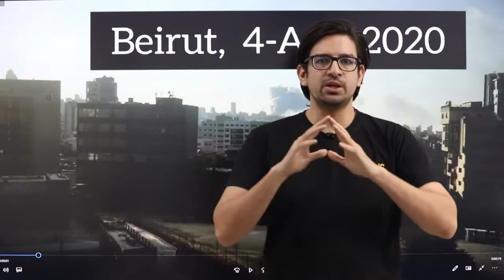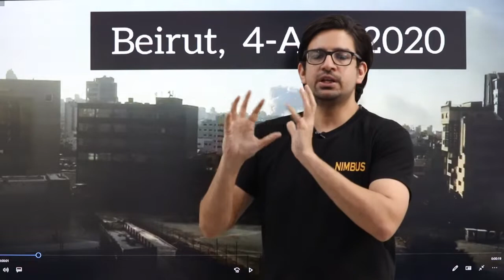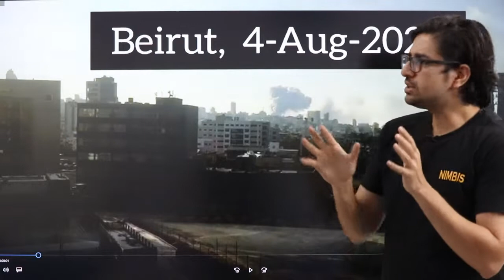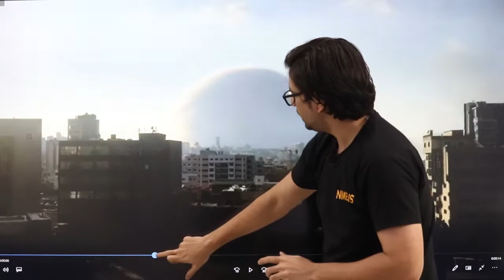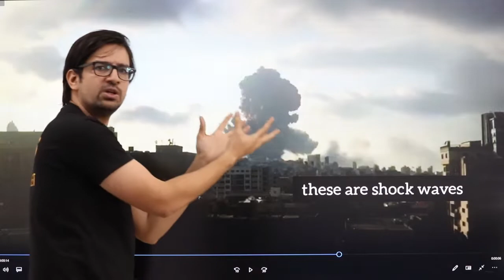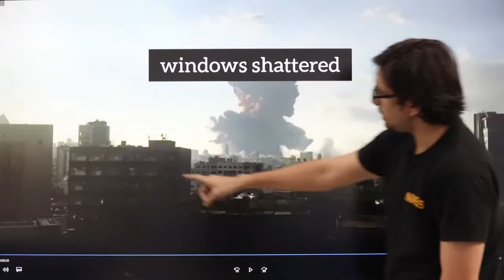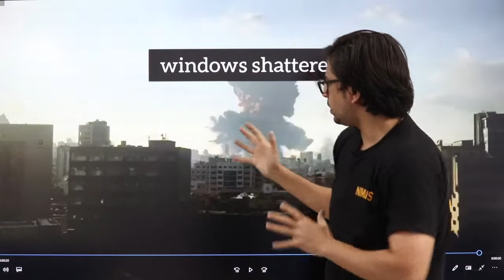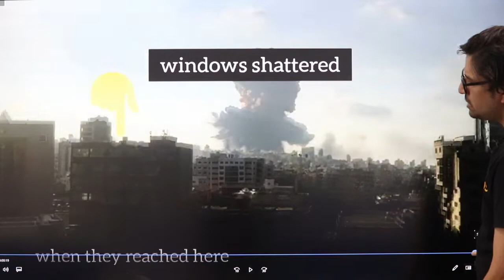Beirut Explosion | Physics Behind | Explained in simple language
Former ISRO Scientist, Manish Sir, Educator explains the basics of shock waves and the physics behind the catastrophic explosion at the port of Beirut, Lebanese Capital, that took place on 4th August 2020.
The tragic blast was so massive that people were thrown 30 meters away by shock waves.